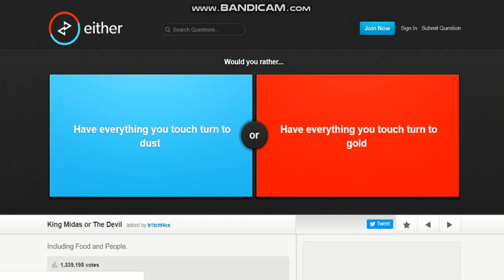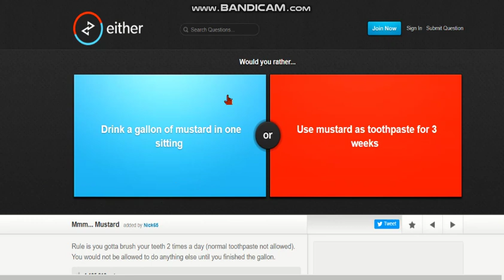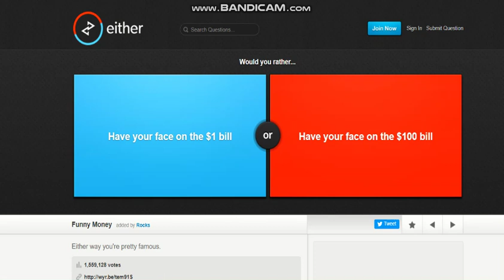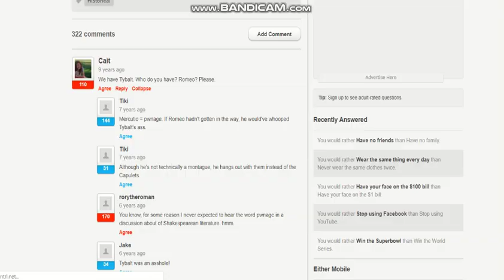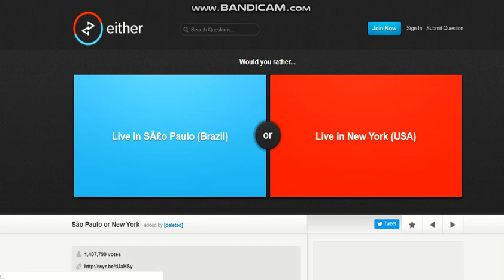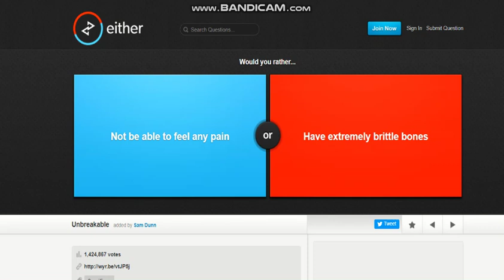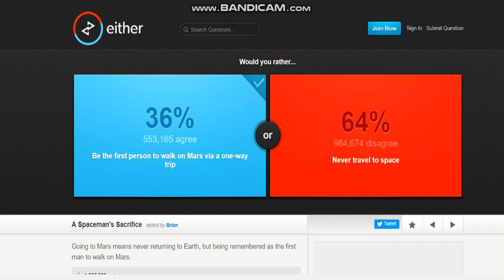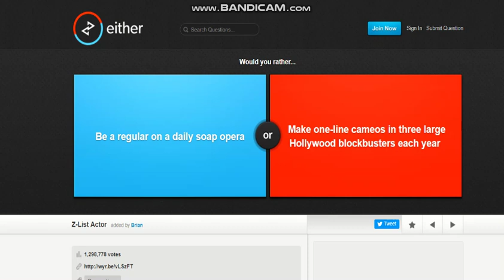50 Likes= Reacting to Wii Sports for an hour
This is would you rather